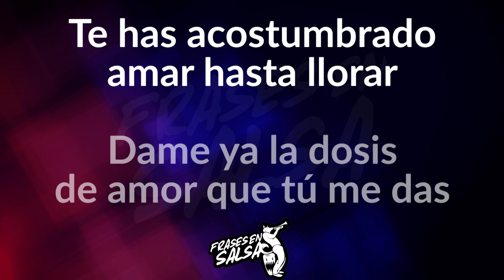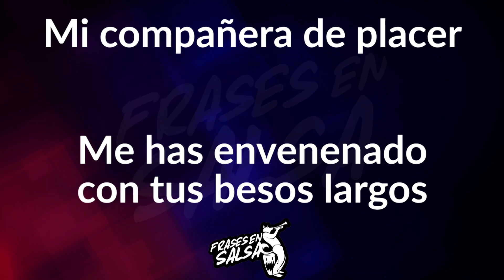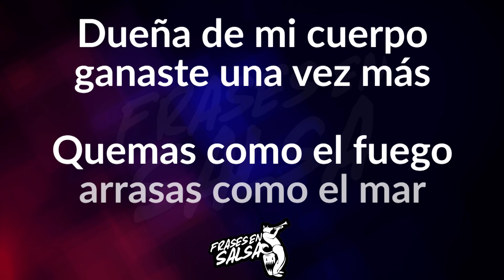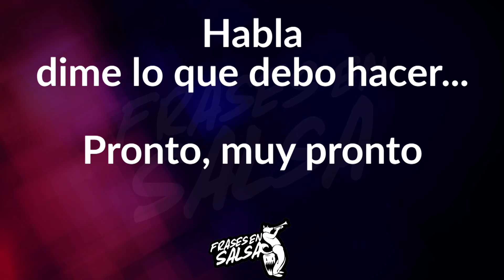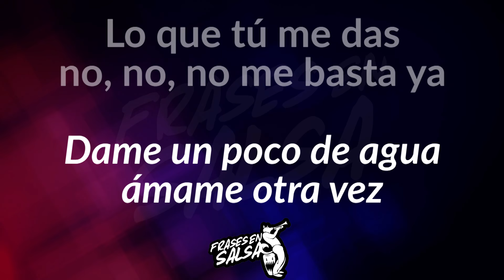Dueña de mi cuerpo letra - Orquesta La Bronko (Frases en Salsa)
Canción: Dueña de mi cuerpo
Orquesta
Canta
Álbum: Bronko
Letra: Juan Carlos Calderon
Año: 1989